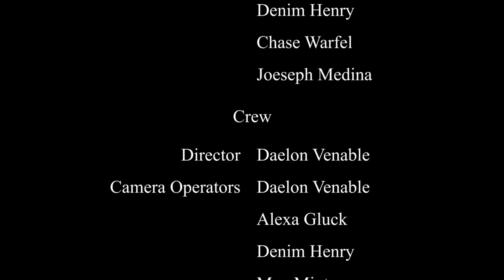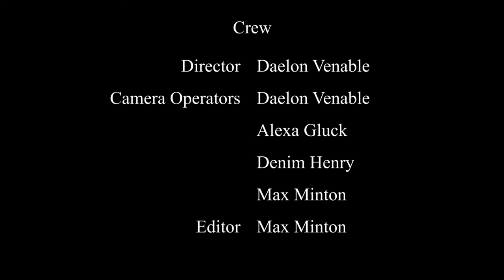Sleep(less) | Narrative Film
Directed by Daelon Venable. So don't blame me for this.

Cast:

Maya - Max Minton

Teacher - Connor McKean

Extras (in order of appearance)

Jessiah Lang

Sammy Wiener

Daelon Venable

Juleon Jones

Shea Paxton

Alexa Gluck

Denim Henry

Chase Warfel

Joeseph Medina

Crew:

Daelon Venable

Alexa Gluck

Denim Henry

Max Minton

Edited by:

Max Minton